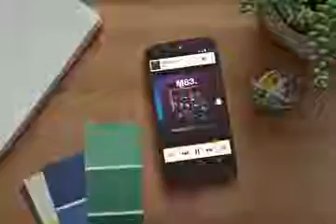Nuevo Google Nexus 5!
El nuevo Smartphone de google ya esta aquí!